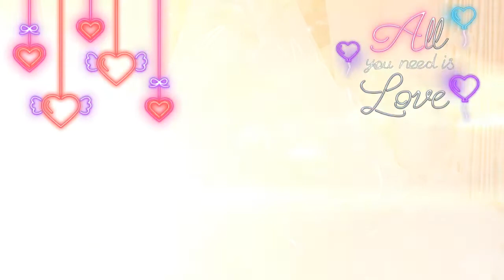THE WEDDING NORMIE AND ROSALLIE 2021💖